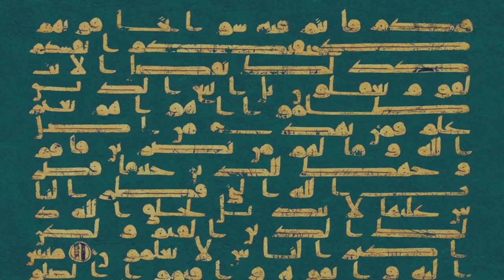InstantBook: Meir M. Bar Asher presenta: "Le juifs dan le Coran"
Vuoi acquistare Le juifs dans le Coran? Clicca qui
Meir M. Bar-Asher è professore di studi islamici all'Università ebraica di Gerusalemme e fino a poco tempo fa direttore del dipartimento di lingue e letteratura arabe. I suoi campi di interesse riguardano lo sciismo, incluse le correnti eterodosse che ne derivano, l'esegesi del Corano, la Filosofia islamica e le affinità tra ebraismo e islam.

Meir M. Bar-Asher is professor of Islamic studies at the Hebrew University of Jerusalem and until recently director of the Department of Arabic languages ​​and literature. His fields of interest concern Shiism, including the heterodox currents that derive from it, the exegesis of the Koran, the Islamic philosophy and the affinities between Judaism and Islam.

Tra le sue pubblicazioni: Scripture and Exegesis in Early Imami Shiism, Leiden e Gerusalemme, 1999 ; The Nusayri-ʻAlawi Religion: An Enquiry into its Theology and Liturgy, Leiden e Gerusalemme, 2002 (con Aryeh Kofsky) ; Le shiiisme imamite quarante ans après: Hommage à Etan Kohlberg, Parigi e Turnhout, 2009, pubblicato in collaborazione con Mohammad Ali Amir-Moezzi e Simon Hopkins ; Islam: Storia, Religione, Cultura , Gerusalemme, 2018, curato in collaborazione con Meir Hatina (in ebraico); Les Juifs dans le Coran, Parigi (Albin Michel), 2019.